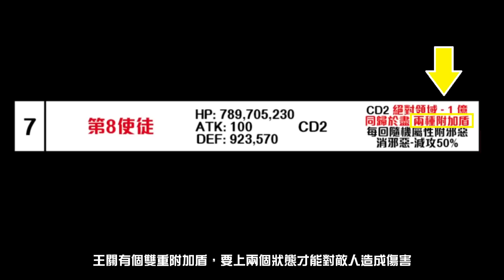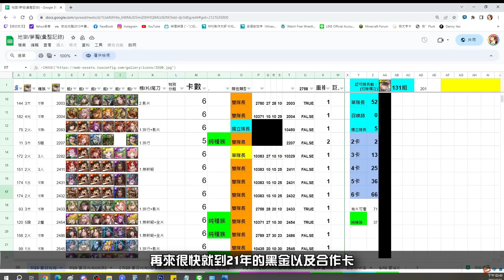一分鐘看神魔！破壞遊戲體驗的設計？非石化打不到敵人！地獄級的神秘走向，全機械配置再次受傷（神魔之塔）泳裝克洛怡地獄級 橫渡無垠海域